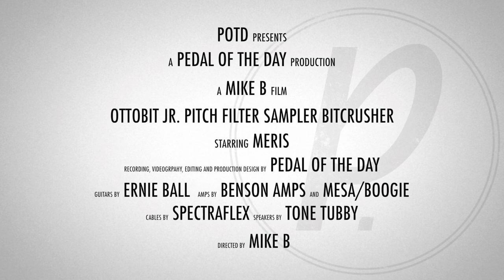Meris Ottobit Jr Pitch Filter Sampler Sequencer Bitcrusher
This is a demo video of the Ottobit Jr Pitch Filter Sampler Sequencer Bitcrusher effects pedal from Meris performed and produced by Pedal of the Day. for more effects pedal reviews and demos, and be sure to check out more of the videos here on our YouTube channel before you leave. Cheers!

Mesa/Boogie® Five:25 Dr. Z 1x12 Cabinet loaded with a Celestion V30 speaker, miked with an Audio-Technica AT2035